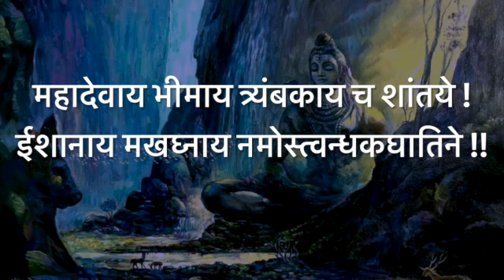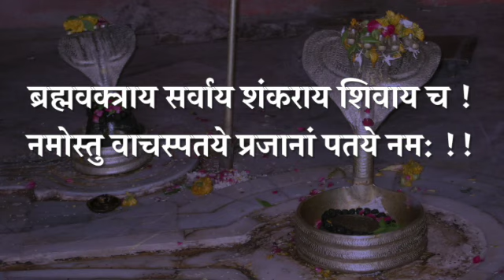श्री शिव रुद्राभिषेक मंत्र ||महाभारत अंतर्गत रुद्राभिषेक स्तोत्र || Rudrabhishek Stotram With Lyrics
महाभारत अंतर्गत रुद्राभिषेक स्तोत्र
Rudrabhishek Mantra - From Mahabharata
Rudrabhishek Mantra is 11 verse stotram, chanted by Lord Krishna and Arjuna to please Lord Shiva and to get weapons from them.

Once in the battle of Mahabharata, Arjuna has taken a promise either he kill Jayadratha or he will die. During the night, Lord Krishna takes Arjuna along in a dream, in the Kailasa whereby the inspiration of Lord Krishna, Arjuna chants the Rudrabhishek mantra. As Lord Shiva is pleased by it, they give weapons to Arjuna.

This mantra is chanted at the time of worshipping Shivlingam or Abhishek, and it fulfills the wishes of devotees if it is chanted 11 times while doing Abhishek with Bilvapatra, Milk, Water, 'Panchamrita', or Honey.

“रुद्री” का दूसरा नाम शुक्ल यजुर्वेदी रुद्राष्टाध्यायी  है। जिसमें 8+ 2 = 10 अध्याय शामिल हैं –

1.संकल्प सूक्त
2.पुरुषसूक्त
3.उत्तरायणा सूक्त
4.अप्रतिष्ठ सूक्त
5.मैत्रसूक्त
6.रुद्रसूक्त
7.महिच्छर सूक्त
8.रुद्रजता
9.नामक-चामक
10.शांति अध्याय
11. स्वस्ति  प्रार्थना
रुद्री का महत्व
 महादेव सर्वव्यापी और विशालकाय विशम् ब्रह्म परमात्मा है। पृथ्वी, जल, प्रकाश, वायु, आकाश, मन, बुद्धि और अहंकार इस परमात्मा के अलौकिक स्वरूप हैं। जबकि आत्मा परमात्मा का पारलौकिक स्वरूप है। इस पारलौकिक प्रकृति का अर्थ है “जीव या शिव”। ध्यान, भजन, जप, स्वाध्याय, पूजन, पथ, गृह-हवन और अभिषेक महादेव को प्रसन्न करने के साधन हैं।

उपरोक्त के अलावा, यह पूजा रोग से मुक्ति, बच्चों को सहन करने की क्षमता, तेज बुद्धि के लिए की जाती है। और धन में वृद्धि, शारीरिक पीड़ा से मुक्ति, शब्दों की आजादी और रिश्तों में समस्याओं से मुक्ति, रिश्तों में स्थिरता, शत्रुता का दमन करने के लिए की जाती है। अपारदर्शिता में वृद्धि, सांसारिक सुखों में वृद्धि और सभी प्रकार की समस्याओं से मुक्ति।